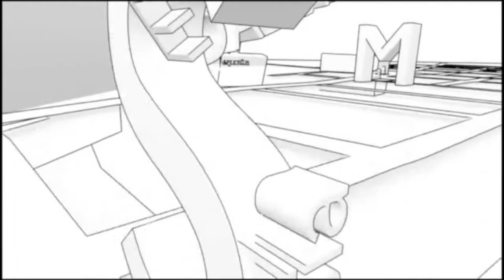Videomapping Specials Olympics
Videomapping a la façana de l'ajuntament dins la Inauguració dels Special Olympics a Calella 2014